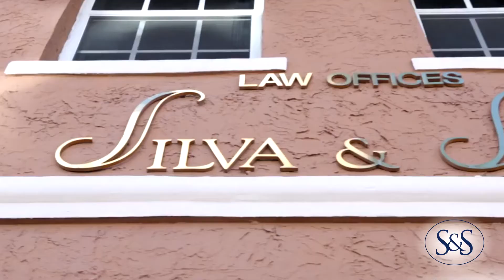Silva & Silva Testimonial - Anwar Sadiq